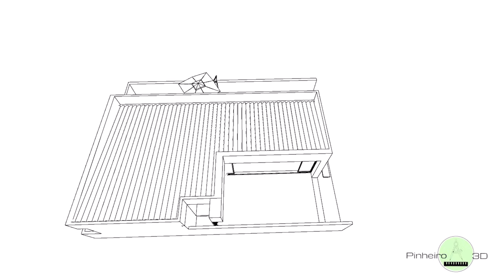Casa diferenciada | CASA EM "L" | Com piscina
Nesse vídeo você irá conferir mais uma maquete eletrônica, dessa vez se trata de uma residência em formato de L, ela conta com área de lazer com piscina, garagem, sala e cozinha conjugada, área de serviço e dois dormitórios.

Confira semanalmente nesse canal vídeos de maquetes eletrônicas de Kitnets, apartamentos, casas, lofts, casas rústicas, casas em l, mini house,.

Esse conteúdo trata-se de uma maquete eletrônica fictícia, onde o intuito é divulgar nossos serviços como qualidade da textura, detalhamento da modelagem, qualidade do vídeo, qualidade das imagens e etc.,

Não postamos maquetes eletrônicas de clientes justamente para preservar os direitos autorais do autor do projeto.

Antes de começar qualquer tipo e construção você deve procurar um profissional capacitado, engenheiro ou arquiteto, para a elaboração de seu projeto executivo.

DÚVIDAS SOBRE A ELABORAÇÃO DE MAQUETES ELETRÔNICAS

1-POSSO CONSTRUIR USANDO SUA MAQUETE ELETRÔNICA?
R: Não, se você quiser se inspirar no conteúdo desse vídeo, fique a vontade, mas antes devera procurar um profissional para elaboração de seu projeto arquitetônico.

2-SE EU LHE CONTRATAR PRA FAZER UMA MAQUETE ELETRÔNICA POSSO USAR AS DIMENSÕES DELA PARA CONSTRUIR MINHA CASA?
R: não, pois no serviço de maquete eletrônica não existe cotas,  apenas representações visuais em 3D pra você visualizar como ficara sua obra depois de pronta, as cotas que aparecem no vídeo são apenas para modo de leitura, sendo um conteúdo muito vago pra para se começar uma construção.

3-JÁ TENHO O PROJETO ARQUITETÔNICO E GOSTARIA DE TRANSFORMAR ELE EM REALIDADE VIRTUAL, IMAGENS E VÍDEOS, COMO FAÇO PRA TE CONTRATAR?

O Registro de Responsabilidade Técnica – RRT de maquete eletrônica de projetos fictícios NÃO É UMA EXIGÊNCIA do CAU e, portanto, NÃO É OBRIGATÓRIO!

De um modo geral, maquetes eletrônicas em si não constituem serviço técnico, mas podem fazer parte deste. Elas são apenas a representação eletrônica, por exemplo, de atividades técnicas como “1.1.2. Projeto Arquitetônico” ou “1.1.3. Projeto Arquitetônico de Reforma”. Esses, sim, precisam de registro obrigatório no Conselho, conforme estabelece a Lei 12.378/2010.